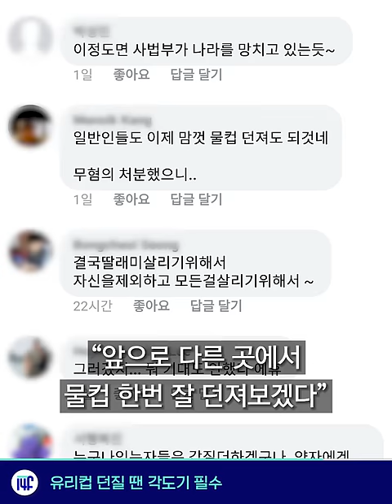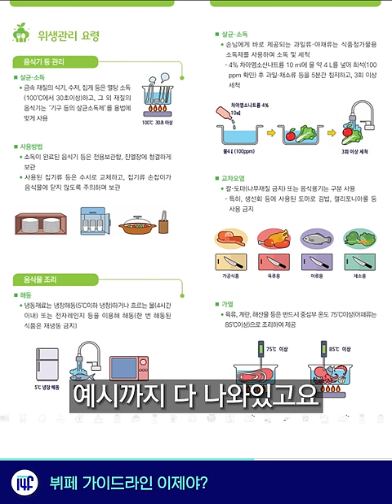[리빙포인트] 부하직원에게 유리컵을 던질 땐 각을 잘 재는 게 좋다. (feat.인간각도기) / 14F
[리빙포인트] 부하직원에게 유리컵을 던질 땐 각을 잘 재는 게 좋다. (feat.인간각도기) [10월 17일 수요일, 일사에프 픽!]

00:04 조현민 무혐의, 유리컵 던질 땐 각도기 필수
00:45 쿠팡멤버십, 월 2900원에 제한 없는 로켓배송
01:13 음식재활용, 뷔페 가이드라인 이제야?
01:50 우버에어, 5년 후엔 택시가 하늘을 난다!